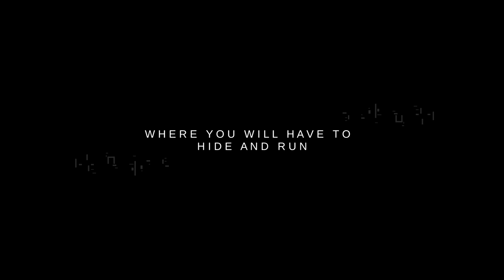DE-EXIT - Eternal Matters // gamescom 2022 Trailer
In DE-EXIT death is not the end! 💀

Hide 🙈 and run 🏃‍♂️ to save the afterlife! But don't do anything dangerous yet, ...check out the latest trailer fresh from gamescom!

Embark in a surrealistic afterlife journey, discover the secrets of a new and mysterious world in this atmospheric light puzzle-platformer with a hint of stealth. Explore a warm voxel world with an intense cinematic approach. Dive into this deep reflexive experience and try to find the exit!

A relaxing journey with unexpected encounters
You wake up in a new and intriguing and surrealist world. Where are you? What are you doing here? Why everything seems so different? Embark on a voyage full of interesting characters, learn and rest in warm environments, explore and hide in cold ones. Discover the purpose of your journey but always remember that some adversities can’t be faced alone.

A Voxel art style with a strong cinematic approach
Be delighted by the curious combination of a minimalistic art style with an intense cinematic approach.

A light gameplay approach
Embark on a thrilling journey without needing to be a hardcore player. DE-EXIT mix touches of puzzles, stealth, platforming, and action game in a chill and pleasant experience enjoyable by anyone.

A reflection around the afterlife and the memories
We want to open the discussion around these fascinating topics in a heartwarming way. We hope you will enjoy our ode to life.

Music created by @SaraLopezProductions
Video directed and edited by Gabriel Jiménez Cabrera